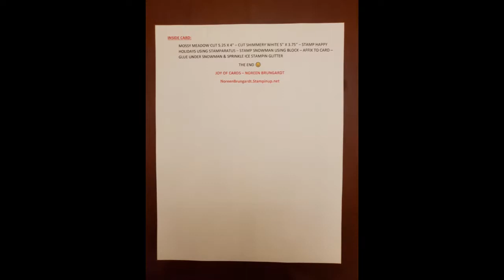PEACE & HAPPINESS CABIN CHRISTMAS CARD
JOY OF CARDS - NOREEN BRUNGARDT
NoreenBrungardt.Stampinup.net
NOVEMBER HOST CODE:  ZUCGUFMH

STAMPS:
MERRY CHRISTMAS TO ALL #147702
SNOW FRONT #150483
ITTY BITTY CHRISTMAS #150513

EMBOSSING FOLDER:
3D PINEWOOD PLANK FOLDER #152320

DIES:
RECTANGLE STITCHED FRAMES #148551
LAYERING CIRCLES #141705

PAPER:
SHIMMERY WHITE #101910
MERRY MERLOT #146979
MOSSY MEADOW #133676

INK:
EARLY ESPRESSO #147114
BALMY BLUE #147105
MERRY MERLOT #147112
GARDEN GREEN #147089
MOSSY MEADOW #147111

EMBELLISHMENTS:
METALLIC PEARLS #146282
ICE STAMPIN GLITTER #150445

TOOLS:
STAMPARATUS #146282
SILICONE CRAFT SHEET #127853
DIMENSIONALS #104430
BLENDER PEN #102845